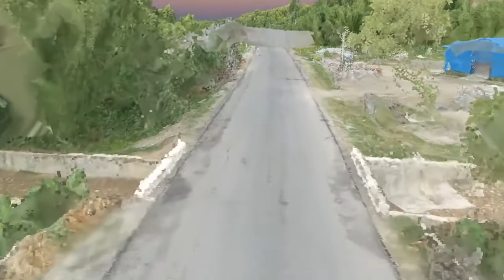Mapping 138km of Roads in Nepal Using 1 Small Drone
They successfully carried out the project with the best utilization of available resources and proved that even smaller UAVs could achieve cumbersome goals with superior resolution and outputs considering the project being well planned and systematic. Find more about the project at blog.werobotics.org

Credit: DigiNirman, Dronepal, Nepal Flying Labs